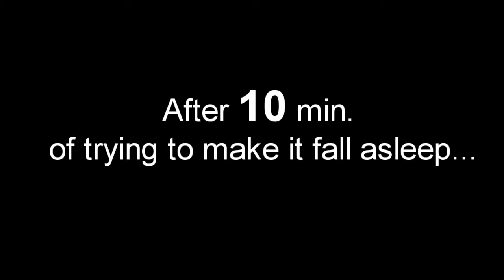Pokemon Platinum! [EXTRA] Rotom Event!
Leave a rating Please!